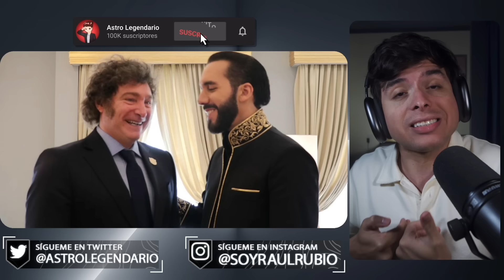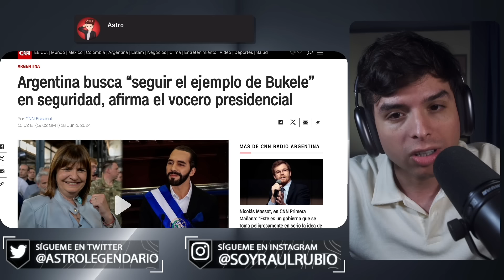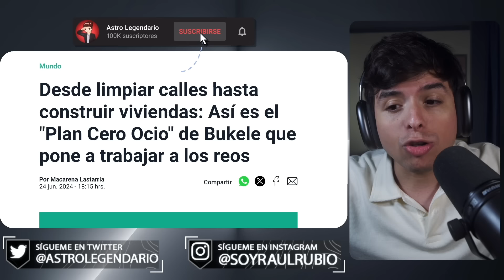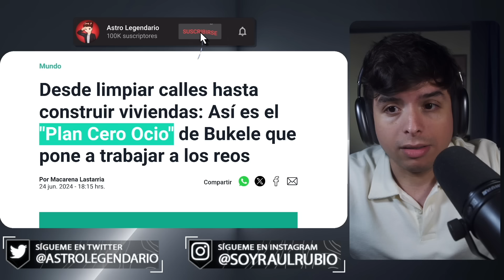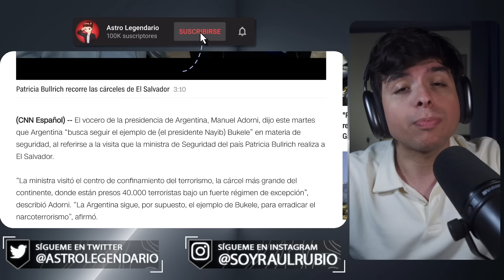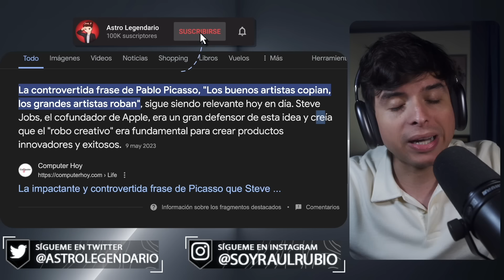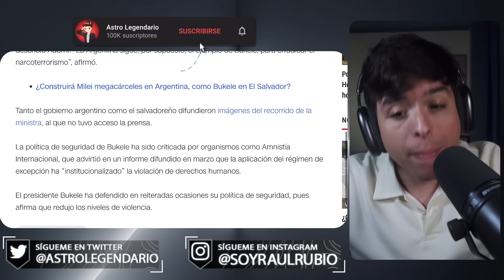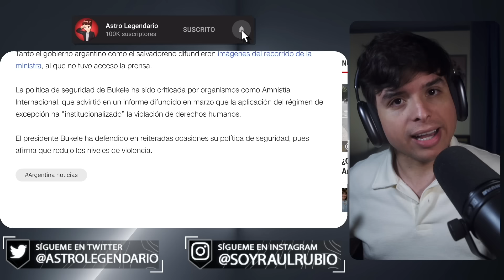JAVIER MILEI va a seguir los pasos de BUKELE CONTRA LOS DELINCUENTES 😎 Argentina será POTENCIA